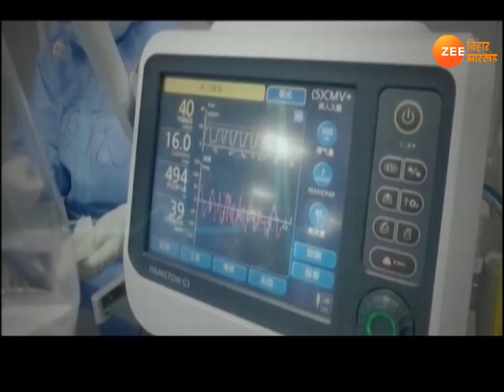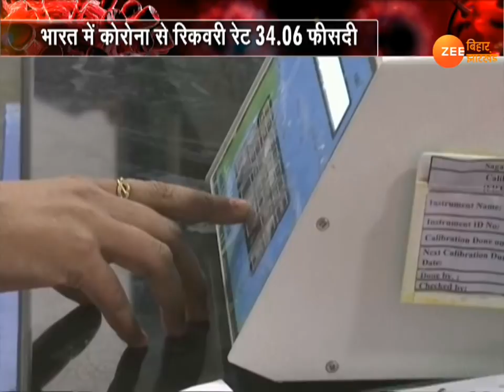Khabar Bihar :Today Bihar News in Hindi | Latest बिहार हिंदी न्यूज़ Today Live video |20.05.2020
कोरोना से उपजे हालातों की मुख्यमंत्री नीतीश कुमार लगातार समीक्षा कर रहे हैं. .मुख्यमंत्री ने सभी कक्षाओं के लिए ई-कंटेंट डेवलप का निर्देश दिया है, ताकि ऑनलाइन शिक्षा देने में सहूलियत हो. जितने भी पाठ्यक्रम के टेक्स्टबुक हैं, उन्हें भी डिजीटलाईज करें, ताकि वह सभी विद्यार्थी को आसानी से उपलब्ध हो सके. .इसके साथ ही सभी प्रखंडों में जो आधार सेंटर्स हैं, उन्हें स्थायी रूप से फंक्शनल करने का निरिदेश दिया है.